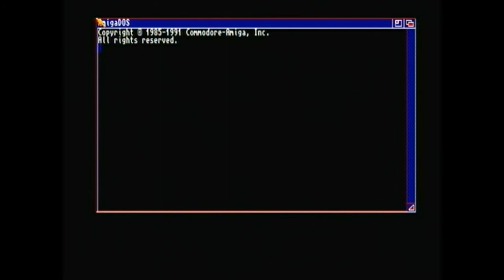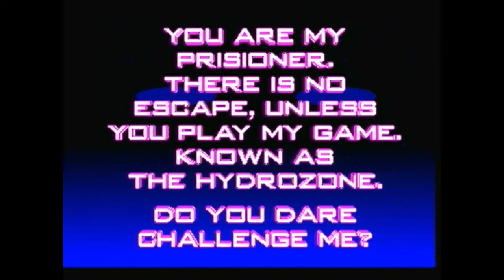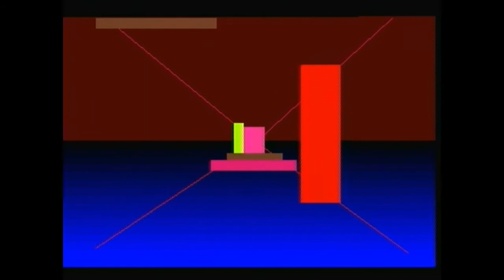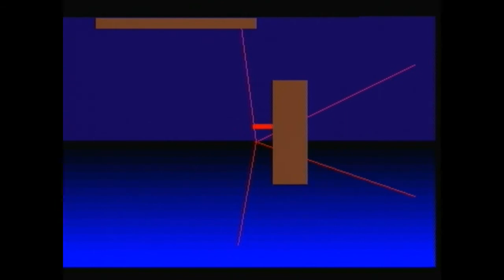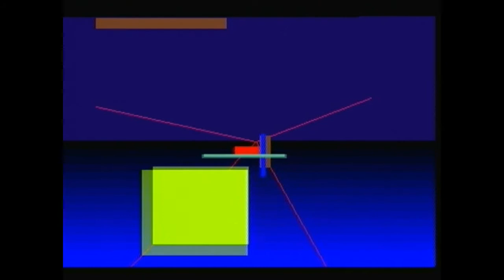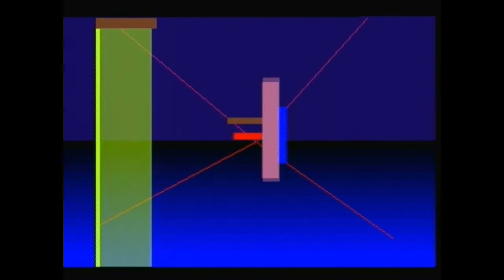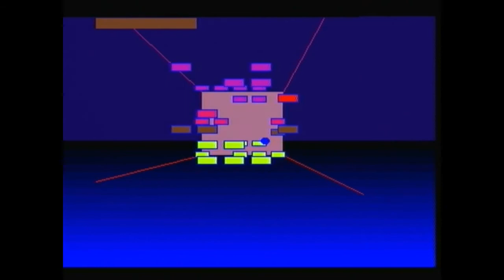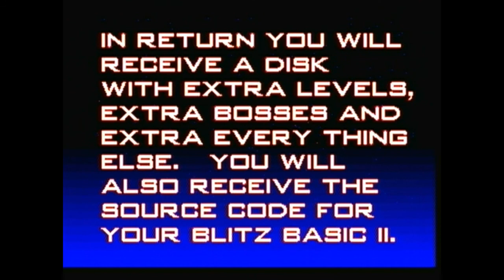Hydrozone -Commadore A600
Yea, from putting the floppy disk in the drive, until death, its just some gameplay in regards to HydroZone. Hurrah!